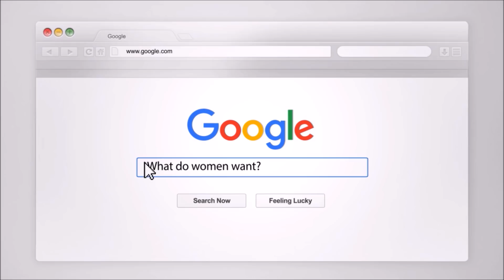Be More Confident And Attractive : Secure Attachment Style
What is confidence? Where does confidence come from? How can I be more confident? Learn all  about confidence and it's relationship to secure attachment.

The more confident you become, the more naturally attractive you will behave.